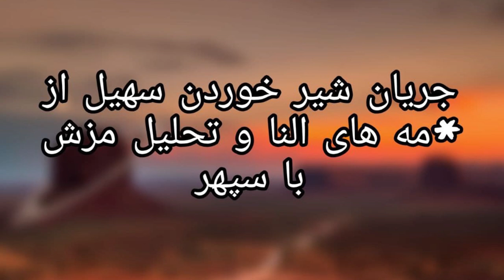از النا شیر خوردم 😈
مزه شیر مادر چطوره

Love,
Soheil